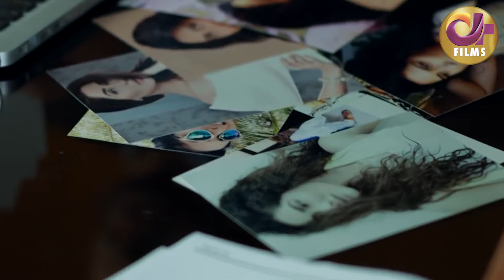Dil Awaiz | Full Movie | Aiman Khan, Adeel Chaudhry, Azekah Daniel | A Romantic Love Story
Watch the love story that will change lives. Staring Azekah Daniel, Adeel Chaudhry, and Aiman Khan